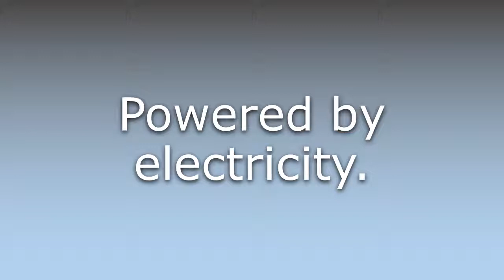What does Electrified mean?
What does Electrified mean in English? Learn the meaning of Electrified.